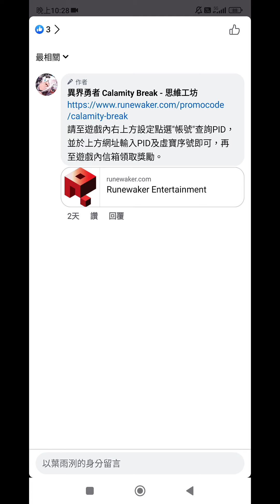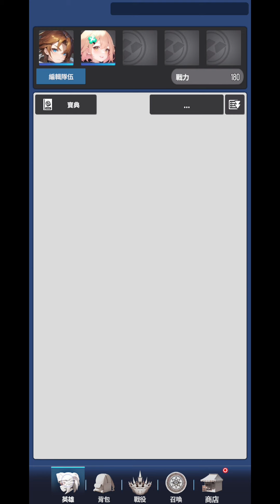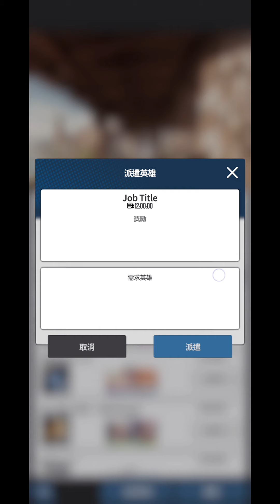異界勇者 ⭐雙平台⭐由台灣「思維工坊」自行研發營運的動作放置型 RPG，禮包碼:KTI4QCCN3G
請至遊戲內右上方設定點選"帳號"查詢PID，並於上方網址輸入PID及虛寶序號即可，再至遊戲內信箱領取獎勵。
《異界勇者：惡魔在哪？我來打》是2023台灣廠商自製最夯的動作RPG遊戲，除了節奏明快的戰鬥過程，更能享受走位帶來的刺激快感，而自動功能可以讓緊湊的戰鬥稍作歇息，讓玩遊戲不再綁架每分每秒卻能享受無窮樂趣。

-手動與自動模式，輕鬆享受遊戲樂趣
-緊湊明快的戰鬥步調，刺激快感垂手可得
-循序漸進的多元化系統，沉浸角色成長的喜悅
-搜羅精緻優美立繪圖鑑，享受收藏無窮樂趣